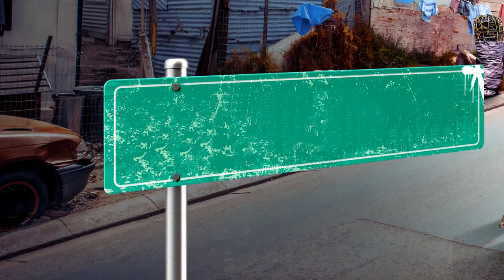Meet Socks - Ten Tamanga Street is Coming this June | Zambezi Magic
When fate forces two young men from different worlds to move into Ten Tamanga Street together, the lives of the residents on the street change forever as they all hustle to survive in the cutthroat environment of their township.

Starts Monday 5 June at 19:30 on Zambezi Magic (DStv channel 162 and GOtv channel 3) and every Monday to Wednesday thereafter.

stay up to date with all things Zambezi Magic